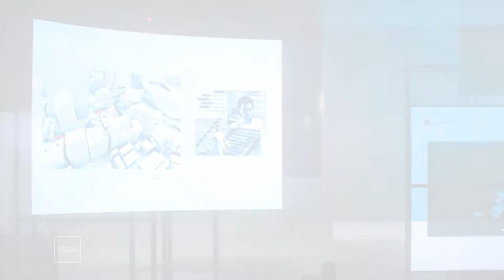Mirrors Edge Catalyst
lil noob